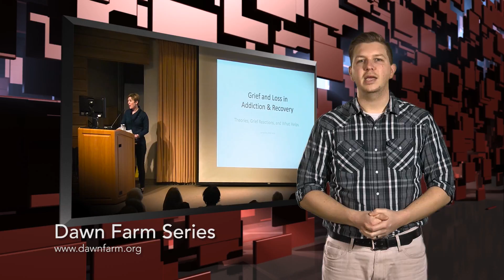What’s New Saline - January 2017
Check out all that's happening in Saline with the January edition of What’s New Saline